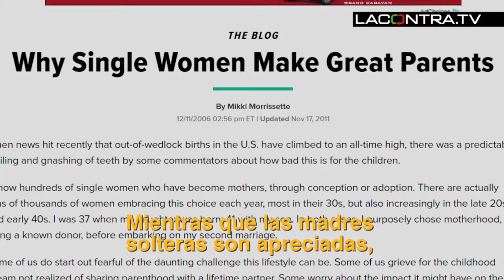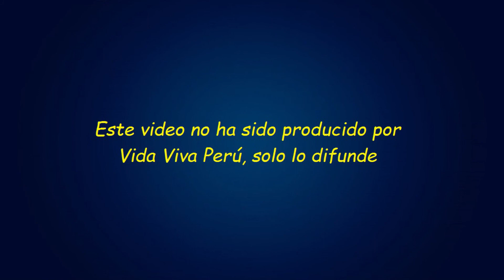DEMONIZAR AL PADRE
La ideología de género en su intento, y éxito en muchos países, de relegar al hombre y su función en la familia lo ha demonizado bajo el arquetipo del indeseable por ser un agresor, por naturaleza, o peor aún un violador en potencia. Los resultados están a la vista.